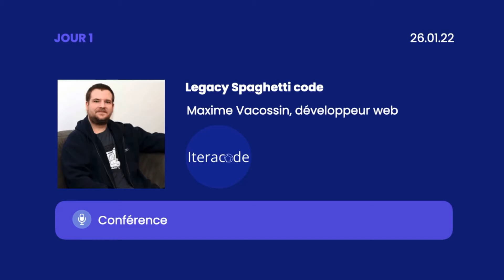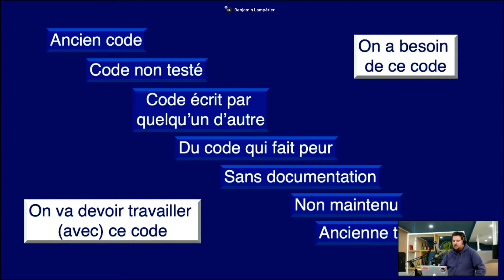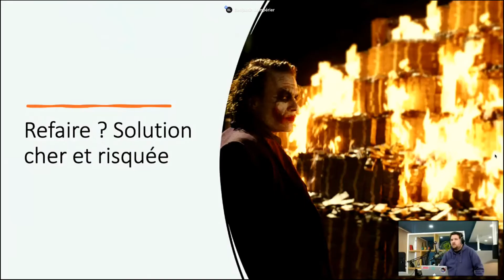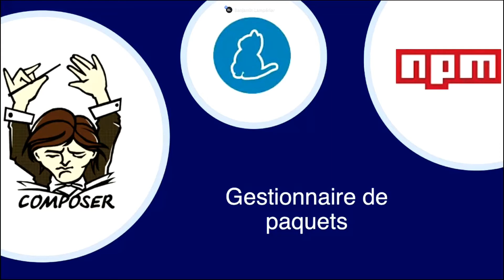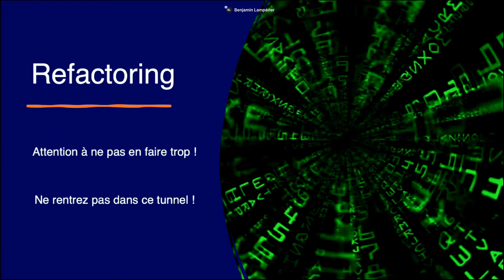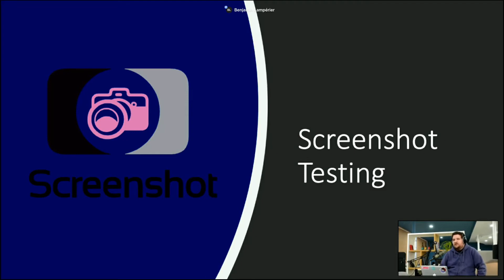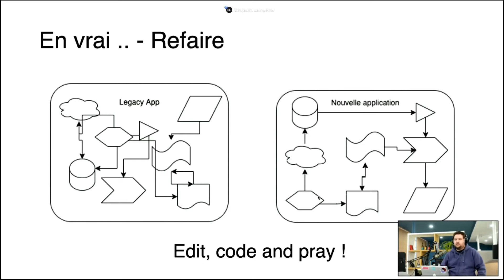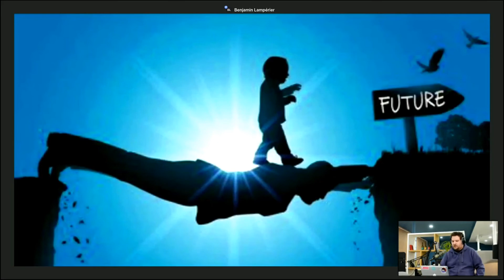[Replay] Conférence Iteracode : Legacy Spaghetti code ? | Amiens Tech Festival - J1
Replay de la conférence en ligne du mercredi 26 janvier 2022 « Legacy Spaghetti code » | Amiens Tech Festival 🎡

Cliquer sur le bouton plus ⬇️

Lors de cette conférence en ligne organisée par Iteracode dans le cadre de l’Amiens Tech Festival, Maxime Vacossin, Développeur web chez Iteracode nous parle de Legacy Spaghetti code.

AMIENS TECH FESTIVAL, L'évènement IT qui rassemble les techs et les décideurs ! 🚀 Cet événement a pour vocation de rassembler techs et décideurs.

Si vous avez des questions, laissez-les ci-dessous dans la section des commentaires ! Nous vous répondrons avec plaisir ! 🙂

Pour en savoir plus sur l’Amiens Tech Festival rendez-vous sur notre site internet

🌐  SUIVEZ-NOUS !  🚀